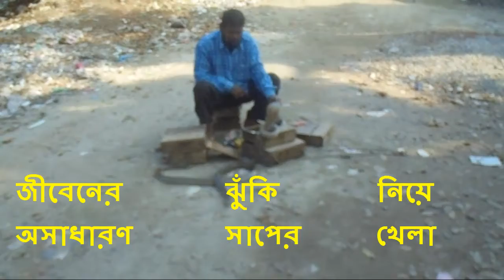মৃত্যু ঝুঁকি নিয়ে সাপ খেলা । অল্পের জন্য বেঁচে যায় প্রাণ। Sank Playing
জীবিকা নির্বাহের তাগিদে এই ঝুঁকি পূর্ণ খেলা করা. In order to living to play this risk.
Sank Playing is our traditional game in our locality. If you watch this playing you can realized that really it is a risky playing. A man plays this game only for his